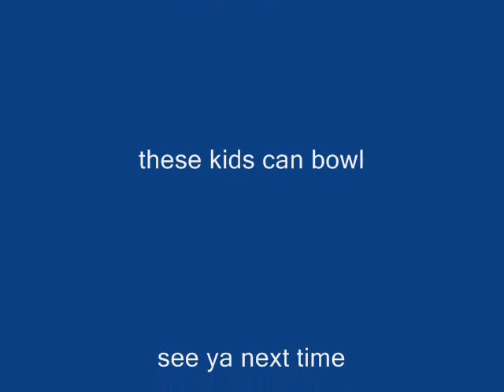Candlepin for kids tv show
Highlights from our 3rd event of the 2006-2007 season from the Pilgrim Lanes in Haverhill Mass.Also a further lookback on the entire season to date. enjoy